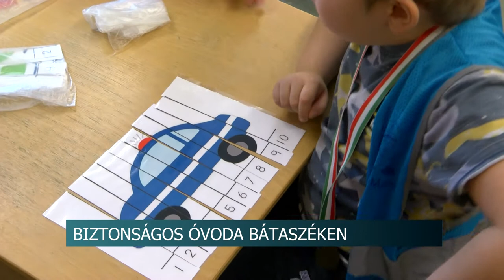20210125 hirado Biztonsagos ovoda Bataszeken